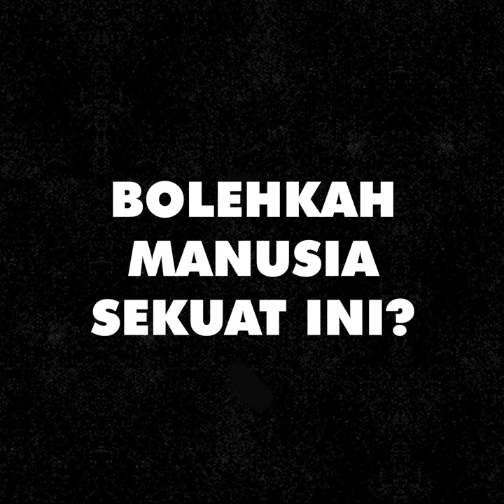Ini Manusia Atau Superman?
Bolehkah manusia biasa sekuat ini? Tag kawan-kawan anda untuk menonton video ini. Apa pendapat anda dengan orang kuat ini?

Jom tolong channel Dowh! capai 10000 Subscriber!! TankQ. Korang memang terbaik!👍

LAYAN NON-STOP VIDEO TERBAIK DOWH!

LAYAN VIDEO VIRAL OMG!

JOM NENGOK VIDEO-VIDEO MENARIK NI!

Lawak Gila! Lucu Banget!

Seni Kreatif Luarbiasa!

Terima kasih tolong channel Dowh! capai 10000 Subscriber!! TankQ. Korang memang terbaik!👍